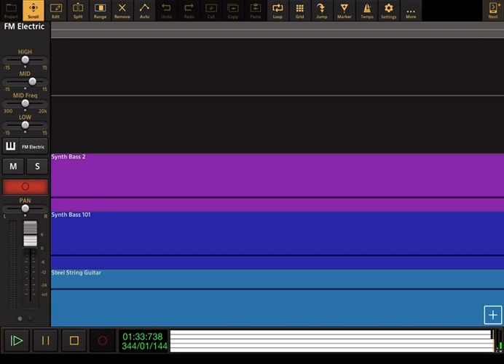Rudolph The Red-Nosed Reindeer: There's Always Tomorrow - Audio Evolution Cover (🎄Xmas Special🎄)